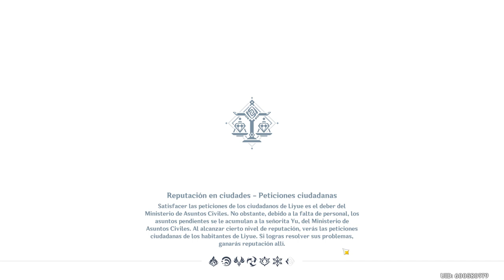Genshin Impact - Mision Legendaria, Tartaglia en Limpio - Pantewos